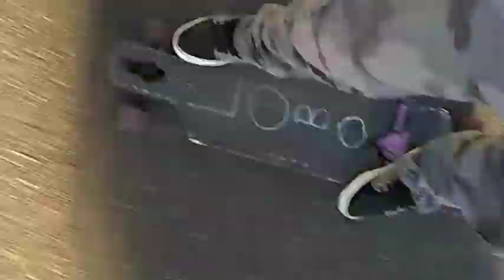Lobo Brooooooz 🐺⚡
Almost Finished Uploading These Videos 😂👍